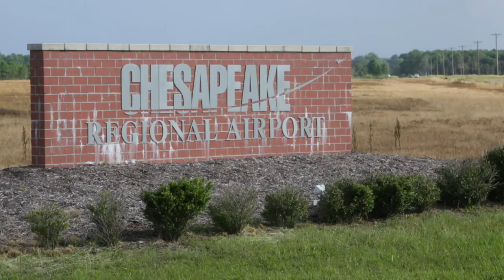Plane crashes near Chesapeake Regional Airport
A pilot died when his fixed-wing, single-engine aircraft crashed shortly after takeoff from Chesapeake Regional Airport on Tuesday morning, May 22, 2018.